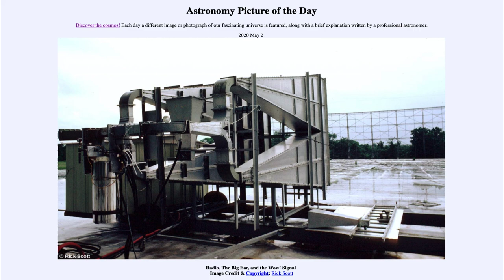2020 May 02 - Radio, The Big Ear, and the Wow! Signal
In today's image, we see an image of The Big Ear which was used for a couple of decades to listen for radio signals from space. In 1977, it did detect a strong signal known as the Wow! signal, but was never able to make a future detection to confirm what this signal might have been.